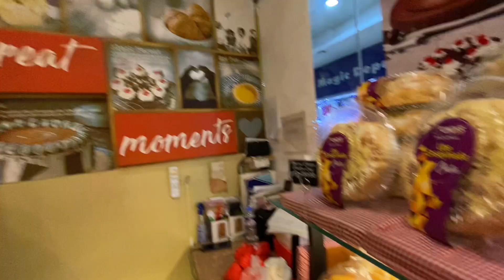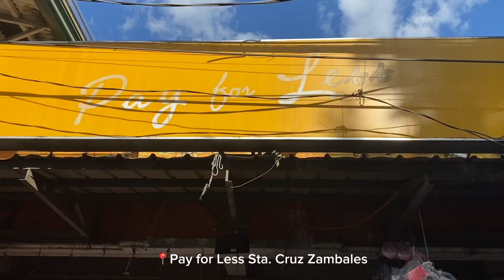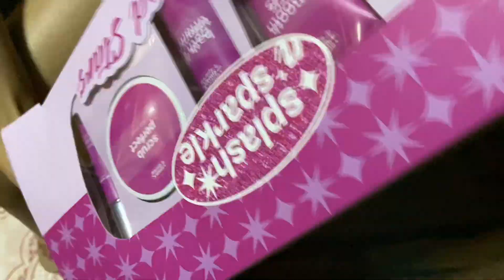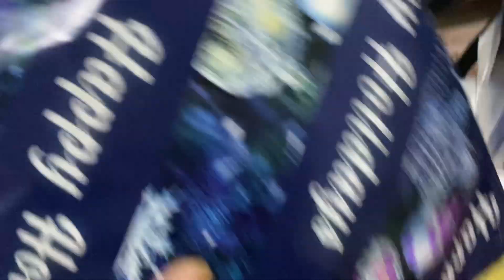VLOGMAS 7: Christmas eve🎄❤️, Noche buena with fam, celebrating my sister birthday, exchange gifts🎁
Hi everyone! So this is our Christmas Eve, spending together with my family we go to mass church every december 24th at night to thank god for everything then after we got home we have prepared dishes for my sister's birthday at 9 pm and at the same time that would be our noche buena (buti nalang sabay yung birthday ng sister ko sa Noche Buena para isahang handaan nalang hehe😉) i made different dessert like my first ever making leche flan, Macaroni Salad, Mango Graham Float all of that has separate video on how i make those 3 desserts🍮 then we exchanged gifts and we shared our noche buena together happily and blessed❤️